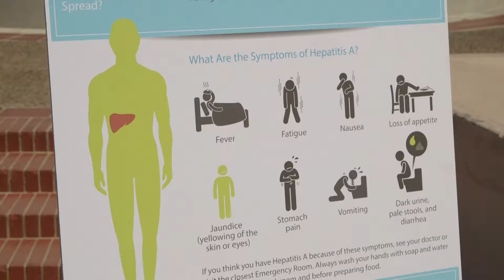Stopping the Spread Of Hepatitis A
"Vaccination, Sanitation and Education" was the motto at today's press conference that brought together leaders from across San Diego. Experts urged the public to take appropriate precautions - vaccinations for the most at-risk population and ensuring everyone washes their hands properly - to help stop the spread of this virus.